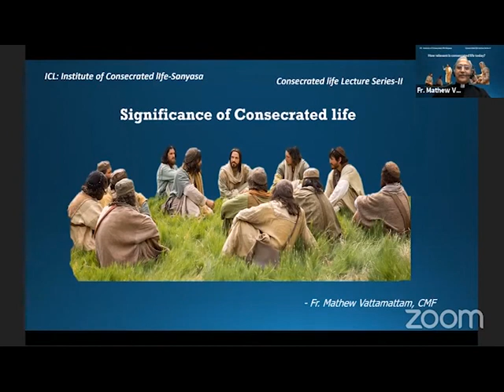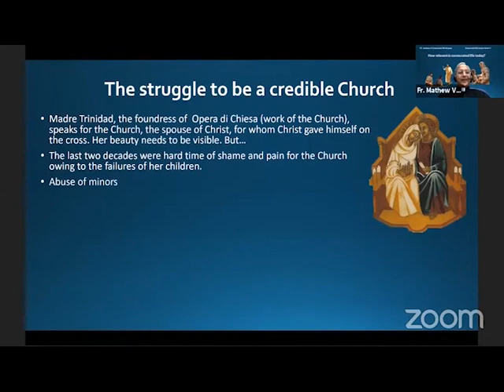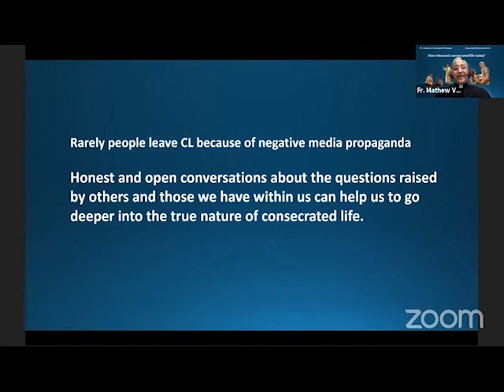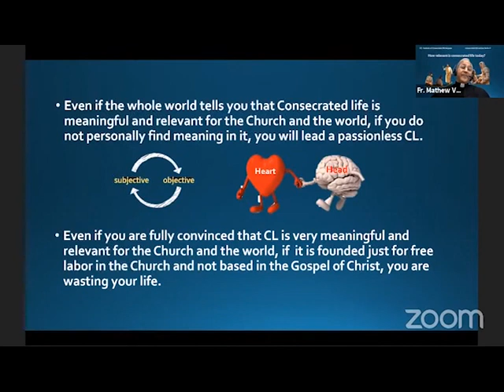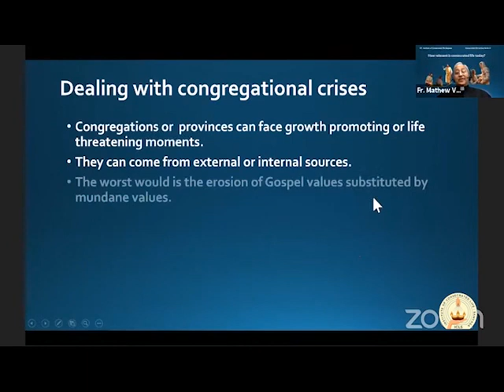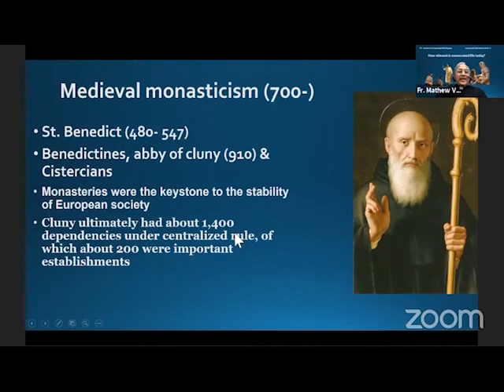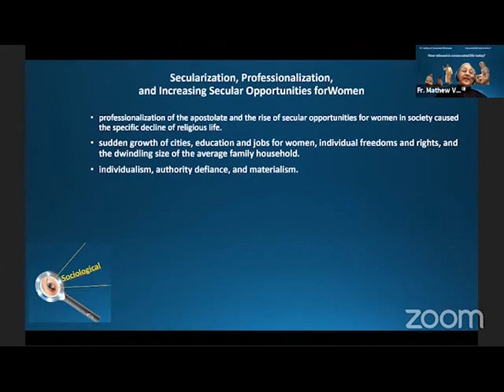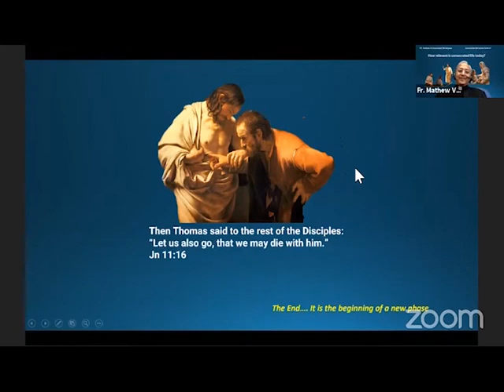SIGNIFICANCE OF CONSECRATED LIFE TODAY BY FR. MATHEW VATTAMATTAM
ICL: Institute of Consecrated Life - Sanyasa
Consecrated life lecture series - 2
SIGNIFICANCE OF CONSECRATED LIFE TODAY
BY FR.   MATHEW VATTAMATTAM
Is consecrated life in crisis?
Does it have any future?
How long will it survive?
Is number all that matters?
What difference do we make as consecrated persons?